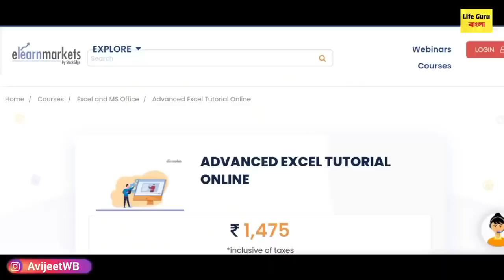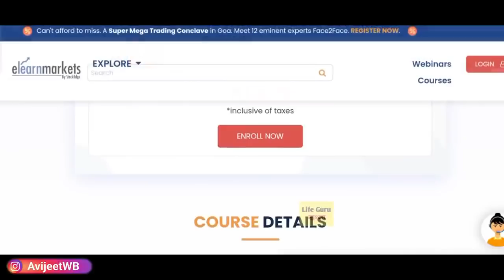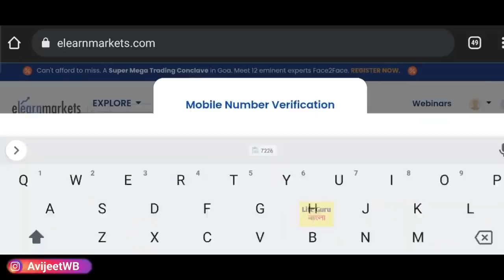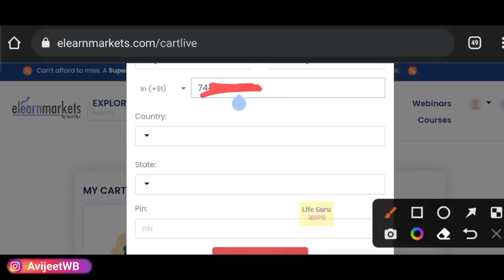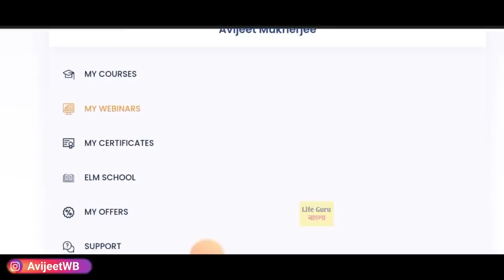স্কুল-কলেজের স্কলারশিপ আবেদন : West Bengal Student scholarship 2022 : free best computer course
কলেজ-বিশ্ববিদ্যালয়ের পরীক্ষা অনলাইনে | WB college odd semester exam 2022 :  UG PG exam Routine 2022/WB college online registration 2021 /west bengal college open date 2022/ /west bengal college odd exam  /west bengal online registration 2022/odd sem exam 2022/ Madhyamik HS exam online /রাজ্যের ছাত্র-ছাত্রীদের ইউনিফর্মের পরিবর্তন নিয়ে বিরাট ঘোষণা

 1st year malda college pass course and honours merit
webscte notice
webscte routine
polytechnic
jexpo 2022
voclet
jelet 2022